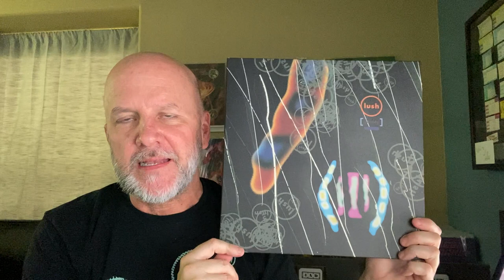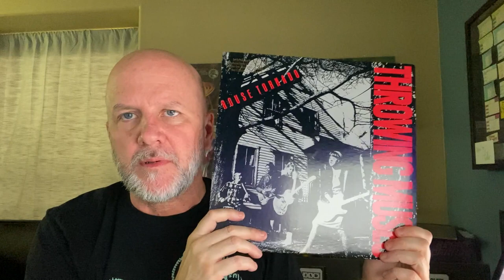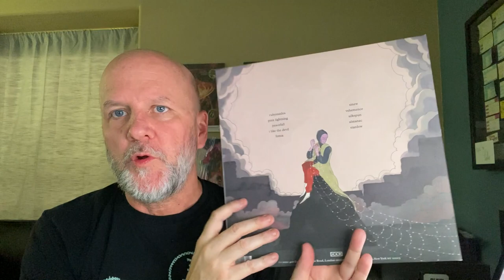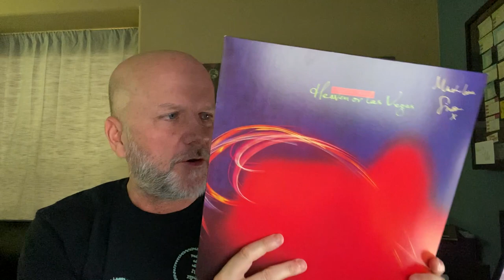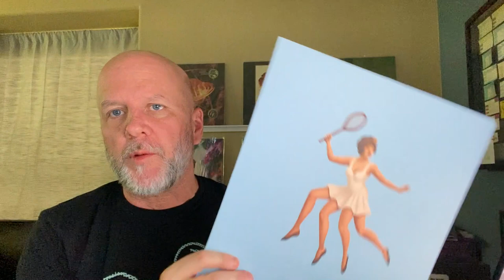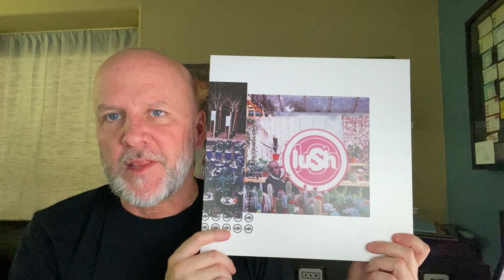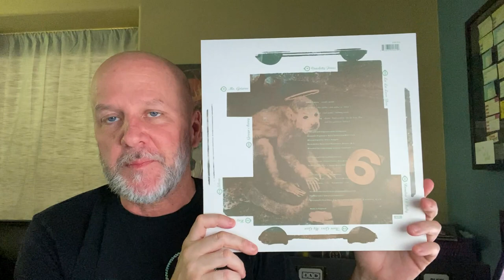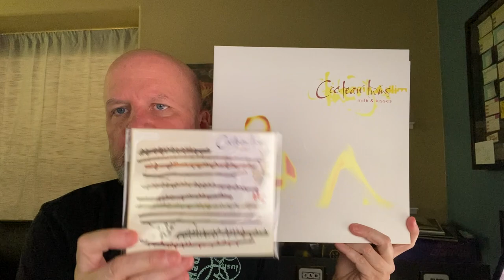#43 10 Albums that are ALMOST perfect (4AD bands edition) - VC Vinyl Community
Hey everyone, Happy 4th! I'm back with another installment, this time it's those 4AD bands I'm always going on and on about. It's easy picking near-perfect albums released on this label. I appreciate your support and love reading and responding to your comments. Cheers!